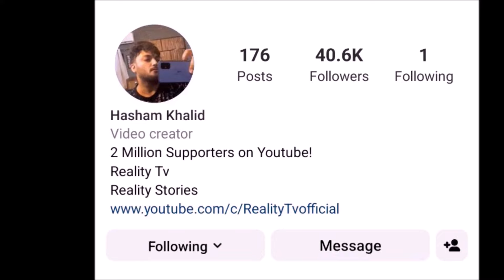Plants that EAT Animals - Gosht Khor Poday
In this Video I will discuss some of the Carnivorous plants that exist in our World,